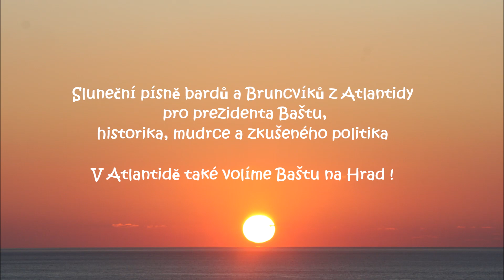Sluneční písně - Mladí dneška volí historika a zkušeného politika Baštu za prezidenta své duše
Bašta na Hrad mladé duše !   Pro opravdovou lásku, autentické dobrodružství mládí a smysluplné vzdělání mladí volí za prezidenta mladé duše Jaroslava Baštu - historika a zkušeného politika věrného ideálům svého mládí!

Jako poctivý historik a autor historických románů poznal Jaroslav Bašta dobře hlubiny časů. A tam  - v obrazných myšlenkách i v praktických vykopávkách - se mu odkrylo tajemství časů.

Tajemství stále se obnovujícího příboje mládí (přítomnosti) a jeho proplétání  se stále znovu tuhnoucími skalami stáří (minulostí).

Pro opravdovou lásku, velké dobrodružství a hluboké vzdělaní mladí dneška voli Baštu.Bašta na Hrad mladé duše ! Na jeho zasloužené místo a to dnes v zájmu života.

 Jaroslav Bašta jako archetyp nezlomného, hrdého a vzdělaného mládí i stáří na všechny bašty a hrady našich mladých duší a pevných těl!

Fenomenologie autentického a svobodného mládí.
Srovnání dneška s mládím pamětníka z let 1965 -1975. A se sympatickým zamyšlením nad mládím pana Jaroslava Bašty jako studenta Filosofické fakulty University Karolovi v Praze, kde i já jsem měl tu možnost o pár let později studovat a to až do mé emigrace v roce 1980 k Bodamskému jezeru.

Tehdy, koncem let 1970., jsem mladicky, básnicky hrdě a statečně“ odmítl spolupráci s tehdejší Státní tajnou bezpečností, která mezi studenty verbovala „uši“, které by poslouchali, co se na fakultě říká.

Mladý historik, šachista a tramp – zálesák Bašta za svou statečnou kritiku tehdejší oficiální moci (počínající normalizace) seděl 26 měsíců ve vězení. To bylo v době, kdy já jsem romanticky a sportovně řádil na plný pecky se studentkami na Petříně, jako šermíř na Strahově (Středisko vrcholového sportu ČSTV), jako student na gymplu na Letné a jako lyžař na sjezdovkách v Krkonoších.

O Baštovi jsem nevěděl naprosto nic. Užíval jsem si zdravého a bezstarostného mládí, které – ať to vidíme dnes jakkoliv – bylo pro většinu mladých tehdy (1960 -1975) snad více možné, než dnes.

Nořím se v něm do obrazů, vzpomínek a do myšlenek, které mi naznačují, že niterně prožívaná, autentická svoboda chutná jinak než svoboda přidělená, rozdávaná, nebo svoboda pouze na papíře či ta nějak koncepčně vydiskutovaná a pojmy z akademických skript obhajovaná, která převažuje v duších mnoha mladých – i velmi inteligentních -  lidí dnes.

A k tomu mladí lidé dnes velmi často prožívají autentické existenciální, finanční a zdravotní potíže, které my jsme tehdy neprožívali tak intenzivně. Nebo jsme je nepociťovali tak tvrdě. A to prostě i díky tomu, že technologie kontroly nálad, myšlenek, názorů a třeba i „prdlých“ nápadů mládeže byla tehdy teprve na počátku a většina dospělých si chtěla svě svobody také užívat podle svého.

A hlavně: vládnoucí elity v celé Evropě ještě jakž tak byly rozumné. Bylo časově totiž ještě nedaleko od konce 2. světové války.

 Takže kluci a holky, vy, kteří jste mladí dnes , ale i ti dnes starší, kteří si přesto na své mládí pevně, hrdě a někdy i vášnivě vzpomínají - tady je můj příspěvek pro pana  Baštu.Bašta na Hrad mladé duše !  #

Text songu:

Sluneční songy pro hrdiny ze severu
,básníky a mudrce, co je v internetu sleduju.

Pana prezidenta, pana Baštu - historika, mudrce a politika.
 Pana Robejška, mudrce a ekonoma, psychologa dobrého.
Pana Staňka Petra, vševědoucího polyhistora – vědce, všechno to má přečtený, všechny ty tajemný spojení.

Potom ty mladý hrdiny politický, jako pana Vrábela,
 muže z ulice, kterej pro normální lidi budoucnost připravuje.
Slunce vás všechny do svých závojů zabaluje

Moudrou paní Hogenovou, sluneční vílu, zkušenou.
Je oázou filozofie a fenomenologie.

Všechny vás na severu pozdravuju.
Prezidenta Baštu a sbor mudrců, sedmi mudrců,
už si představuju, jak to Království Český hezký
zase připraví na návrat můj z Atlantidy,
kde už dvacet let přezimuju,
než se vrátím k jezeru,
kde zas mastím ty backhandy a forehandy,
jezdím na kole a plavu -
a …tajemný nauky solární, větrný, jezerní a horský studuju – provozuju.

A koho tam máme dál?
Mohutného barda – jak se jmenuje?
Nohavicu - kterej krásný texty má.
Na kytarou to mastí mnohem líp než já.

Všechny alternativní novináře, který nejenom povídaj,
nýbrž taky něco dělaj – na zahradě, v lese.
A všechny ty zahradníky, řemeslníky, tanečníky,
 sportovce a řemeslníky.
Žáky studenty, holky krásny, zahradnice,
švadlenky přede vším, řemeslnice, tanečnice, Amazonky,
Heliády – zamilovaný, okouzlený Sluncem.

Na balkóně v Atlantidě všechny vás pozdravuju,
Doufám, že už pěkně připravíte mi tu domácí krajinu.

Takže pana Baštu jako pana krále své duše potřebujem,
když tu Sluneční Zem naší oslavujem.

Na balkóne v Atlantidě, na jihu

BAŠTA NA HRAD NAŠI DUŠE !!